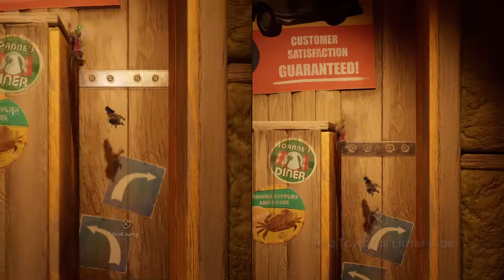It Takes Two to absolutely destroy this vacuum cleaner.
The first episode of It Takes Two with me and Connor.